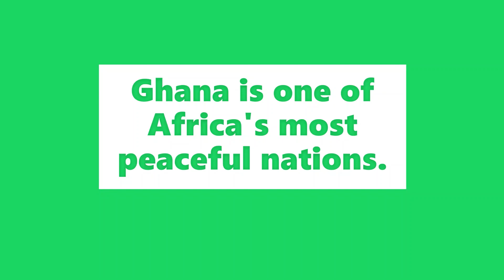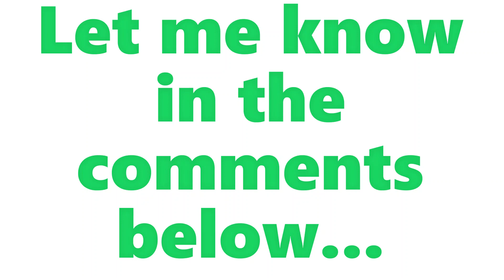Facts about Ghana - Facts on Countries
Ghana, officially the Republic of Ghana, is a country in West Africa. It spans the Gulf of Guinea and the Atlantic Ocean to the south, sharing borders with the Ivory Coast in the west, Burkina Faso in the north, and Togo in the east.